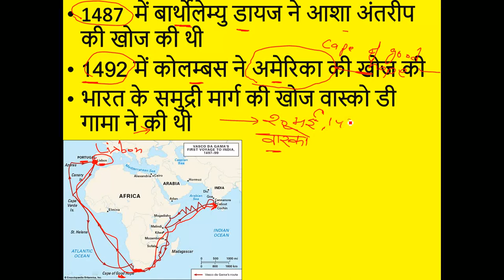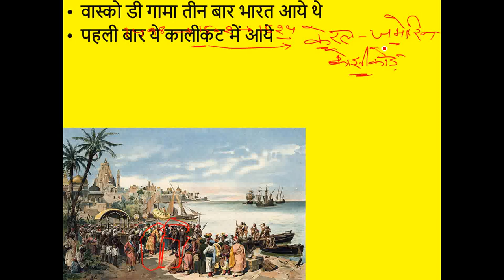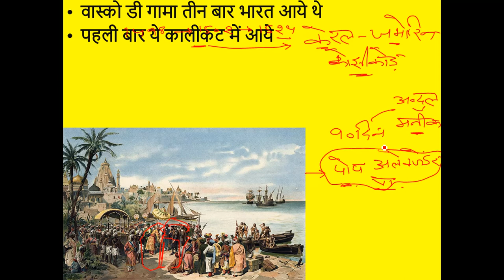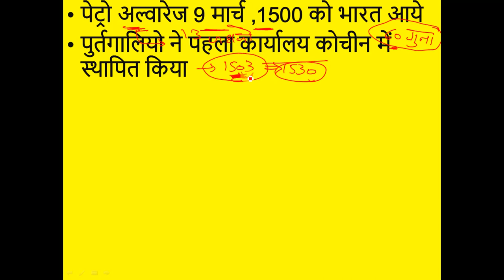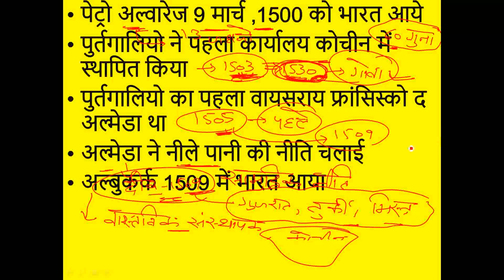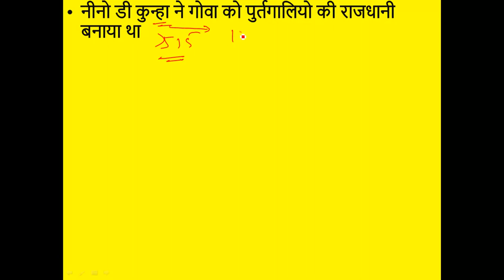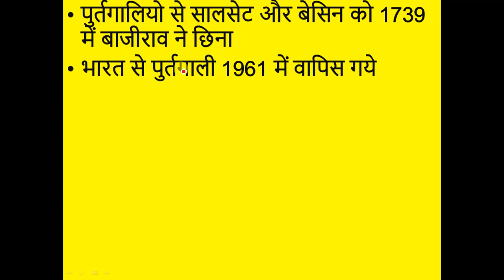modern history || latest updates ..gk by deepak lather ..keep watching our channel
in this video we will learn modern history of India . this is first lecture of modern history ...
modern history
aadhunik bharat
modern history of india
entry of europeans in india
entry of purtgali in india adhunik bharat ka itihas video
adhunik bharat ka itihas in hindi pdf downloadadhunik bharat ka itihas spectrum

adhunik bharat ka itihas in marathi

adhunik bharat ka itihas spectrum in hindi

history, modern history, modern history of india, modern history spectrum, modern history notes, modern history by bipin chandra, modern history of india in hindi, modern history unacademy, modern history by alok sir